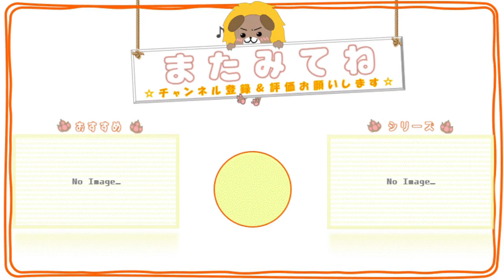#68【龍が如くONLINE】ドラゴンフェスガチャーハン・ジュンギ(闘志)真島吾朗(闘志)ー【れおぽちプレイ】